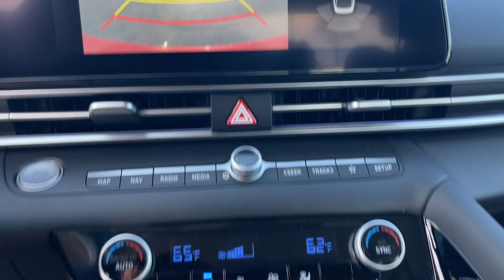2023 Hyundai Elantra Riverside, Temecula, Loma Linda, Orange County, Corona, CA H12233S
Scarlet Red Pearl Used 2023 Hyundai Elantra Limited available in Corona, California at Cardinale Way Hyundai Corona. Servicing the Riverside, Temecula, Loma Linda, Orange County, CA area.

Clean CARFAX. Certified. Scarlet Red Pearl 2023 Hyundai Elantra Limited **CERTIFIED** FWD IVT I4 CERTIFIED, BLUETOOTH, REAR VIEW CAMERA, MP3 CAPABLE, KEYLESS ENTRY, CLEAN CARFAX, LOCAL TRADE, ANDROID/APPLE CAR PLAY, BLIND SPOT MONITOR, Collision Warning Alert System, PREVIOUS LOANER.brbrRecent Arrival! 30/40 City/Highway MPGbrbrHyundai Certified Pre-Owned Details:brbr  * Powertrain Limited Warranty: 120 Month/100,000 Mile (whichever comes first) from original in-service datebr  * Includes 10-year/Unlimited mileage Roadside Assistance with Rental Car and Trip Interruption Reimbursement; Please see dealers for specific vehicle eligibility requirements. 10-Year/100,000 Mile Hybrid/EV Battery Warranty. 3 months Siru-iusXM trial subscriptionbr  * 173+ Point Inspectionbr  * Limited Warranty: 60 Month/60,000 Mile (whichever comes first) from original in-service datebr  * Roadside Assistancebr  * Vehicle Historybr  * Warranty Deductible: $50brbrbrExperience the Cardinale Way difference. We develop outstanding relationships where everybody wins. All prices are plus dealer installed Protection Package for $1485.00. Proudly serving Inland Empire, Corona, Riverside, Ontario, San Bernardino, Orange County, Yorba Linda, Chino Hills 92882.